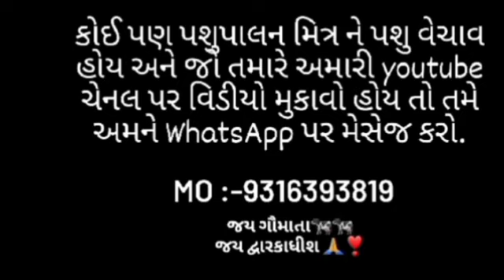1 ગાય અને ભેંસ વેચાવ છે. || ગુજરાત પશુ લે-વેચ || જય ગૌમાતા 🐄🐄 જય દ્વારકાધીશ 🙏❣️